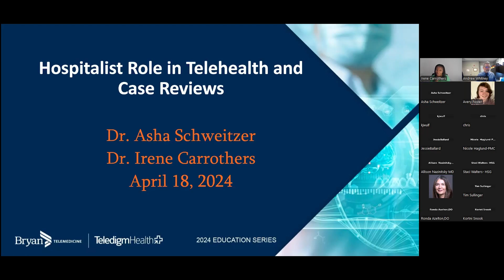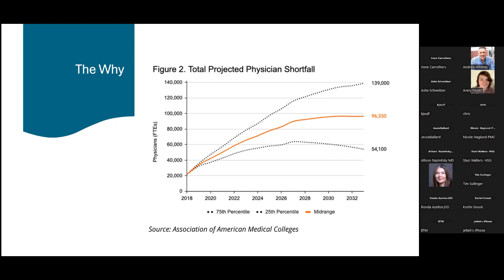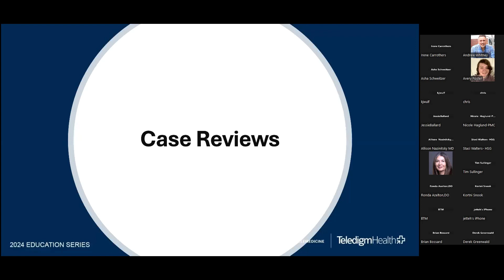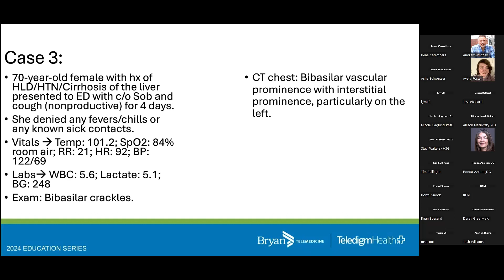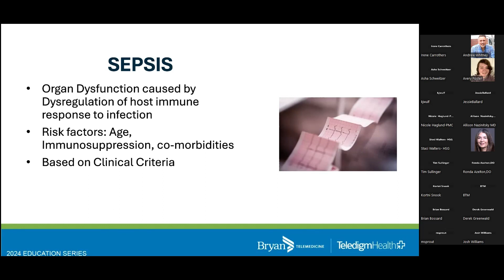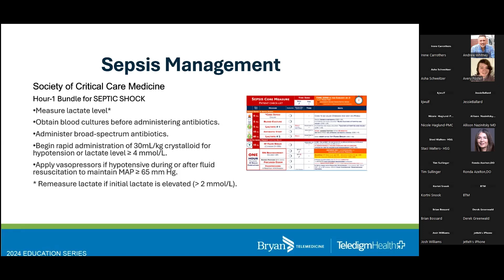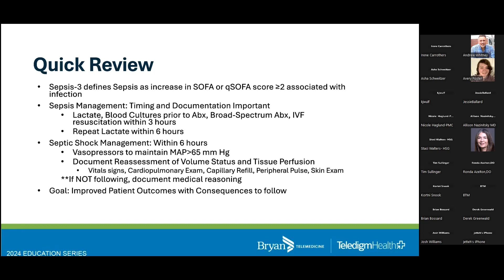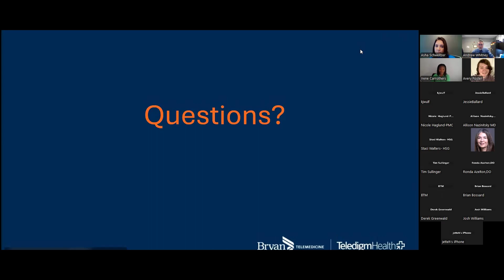Teledigm Health - The Role of the Telemedicine Hospitalist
Dr. Asha Schweitzer and Dr. Irene Carrothers discuss the role of the telemedicine hospitalist and review some cases they have managed.